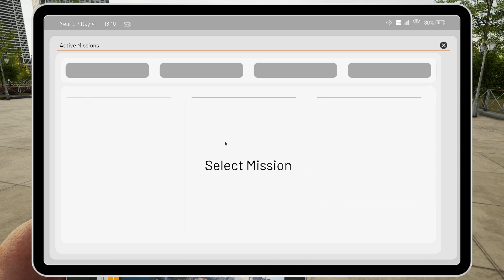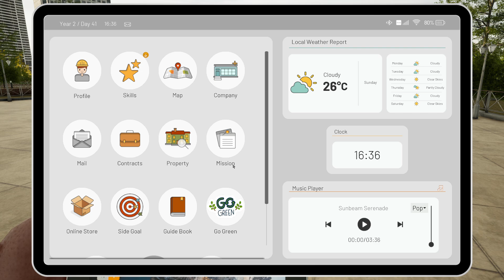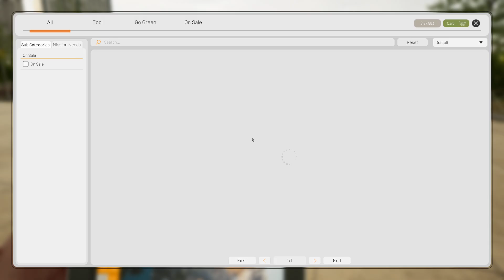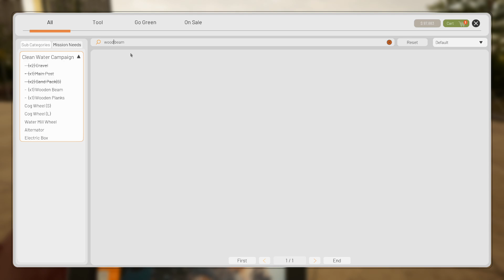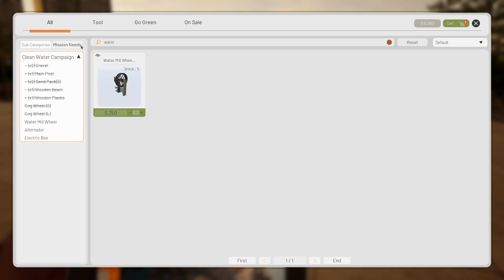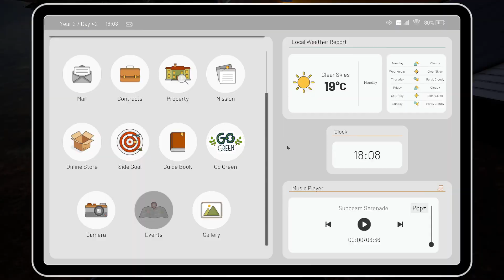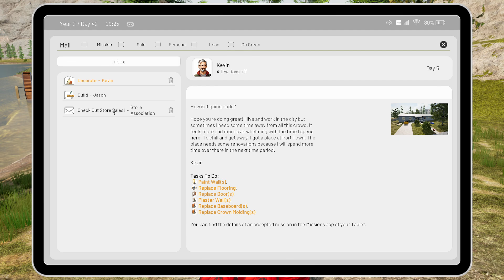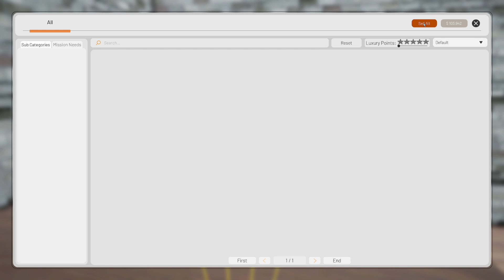Contract Ville Gameplay: Hilarious Animal Shenanigans! - I Apolomagise Profusely - Ep18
Start almost penniless and create your own journey. Demolish, build, decorate and purchase your own land. Build your own design, decorate and sell by auction. Create your own company

✴ Why not come join our awesome growing community.